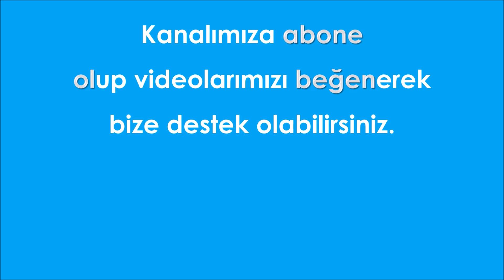Çare Gelmez Melodika | Melodika Şarkıları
🎶NOTALAR🎵

Sen Aldırma
mi mi re do re do

Giderim buralardan
do re mi fa mi mi re mi re

Bir pantolon bir ceket
re mi do do la# re do la# la la

Yaşadığımı farzet
re do mi do do la# re do la# la la

Anan senin anan yarim
mi mi re mi re do re do la# do la# la

Bana düşer
sol sol fa mi re

Çekip gitmek
la la sol fa mi re do

farz et dünya
mi re do la#

Yalan yarim
re do la# la# la la

Çare gelmez
la do re mi

Ağlamaktan
mi sol mi fa mi fa mi re

Et tırnaktan
do re fa mi fa mi

Ayrılır mı
mi sol mi fa mi fa mi fa mi re

Başka yol yok
re mi do do do re mi

Farz et sevgi
fa fa fa fa

Yalan yarim
mi sol fa mi fa mi